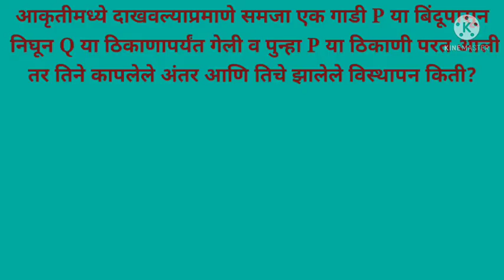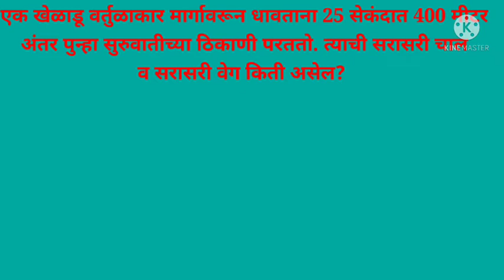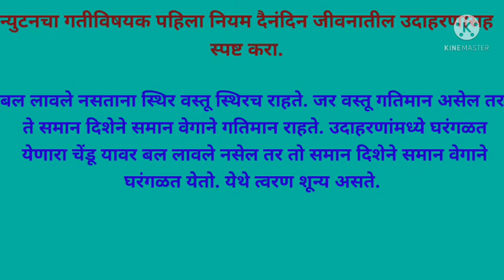Bridge course# std8# science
सेतू अभ्यासक्रम आठवी विज्ञान दिवस  नववा